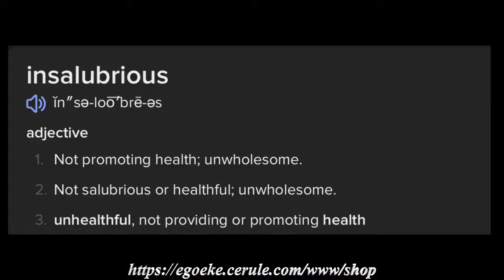1 TABLESPOON A Day Does WHAT!? | Dr. Alan Mandell SQUASHED | Reaction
Dr. Alan Mandell, D.C, claims that he has a magical "elixir" that will help "burn" excess belly fat if taken everyday in a quotidian fashion. Is he correct? Find out in this video.

— Ad-free
— Uncensored